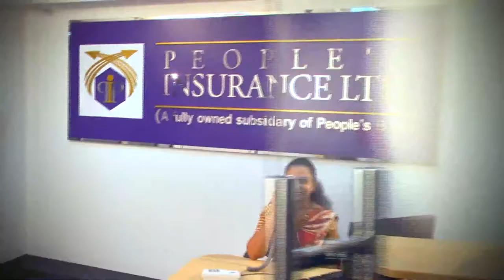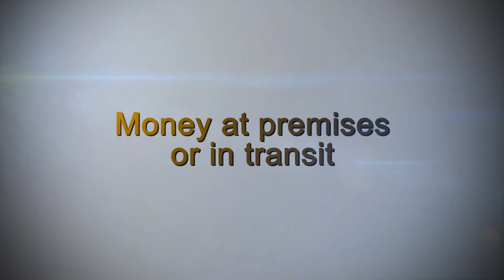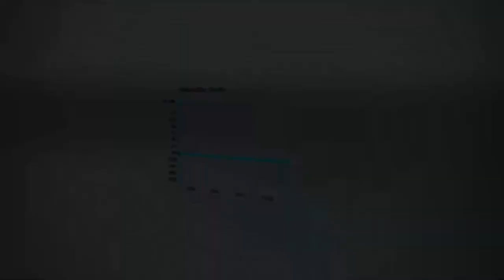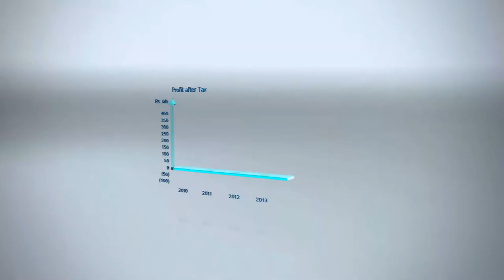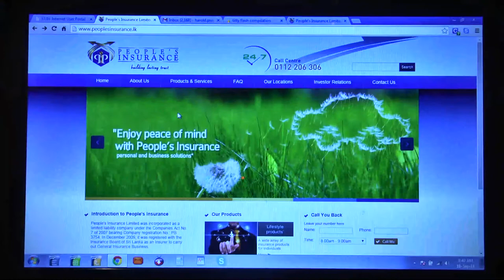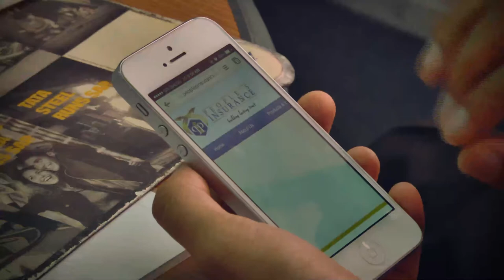People's Insurance corporate video 2014